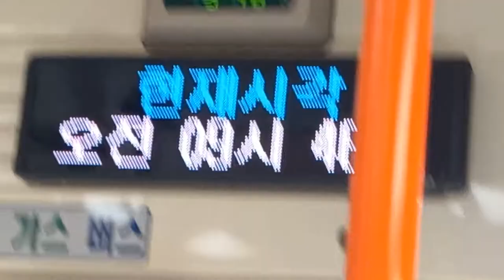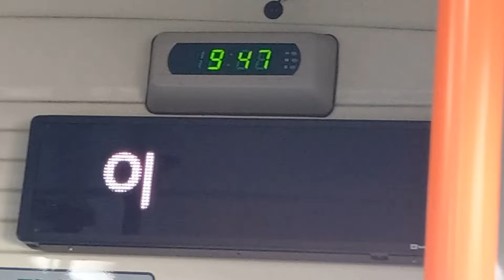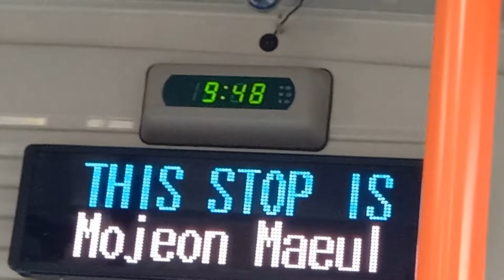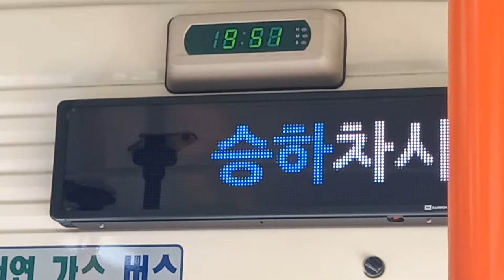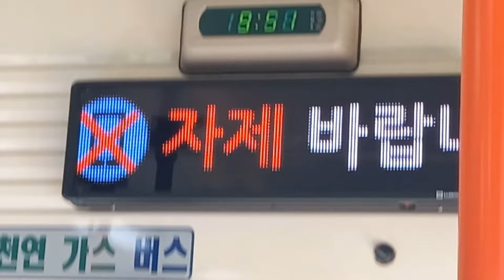부산시내 182번 버스 청강리공영차고지행 이지더원1차아파트정문-동일스위트3차정문 주행영상, LCD(1)